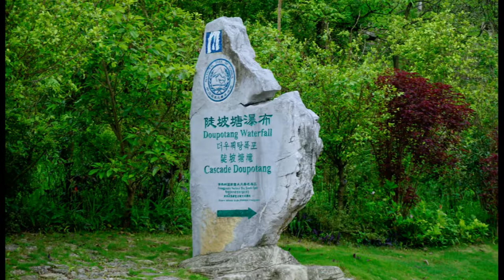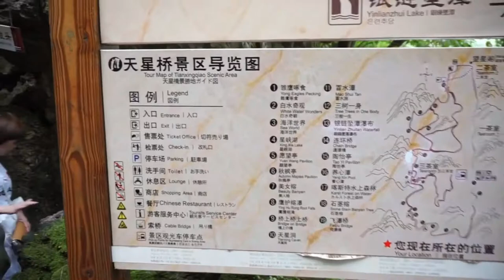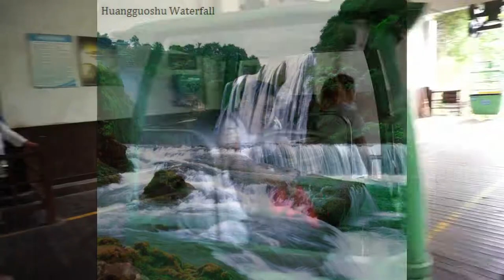FuntasticFriends HuangGuoShu Chyi Music